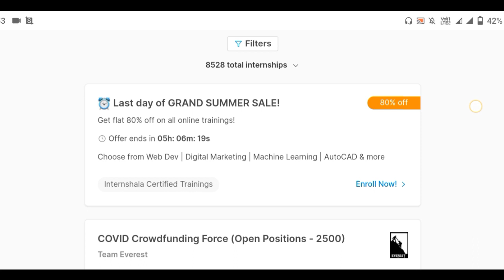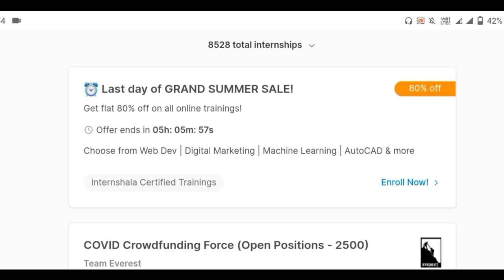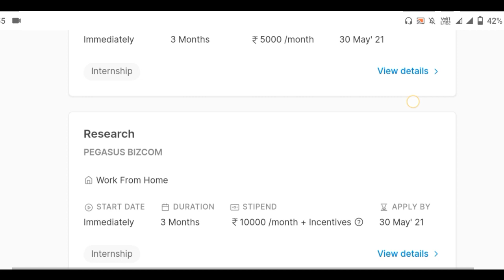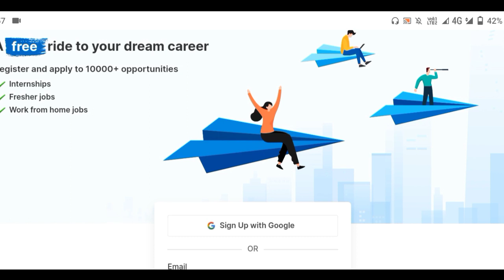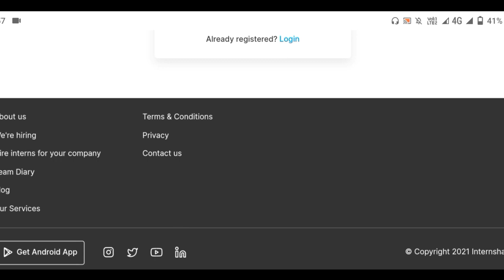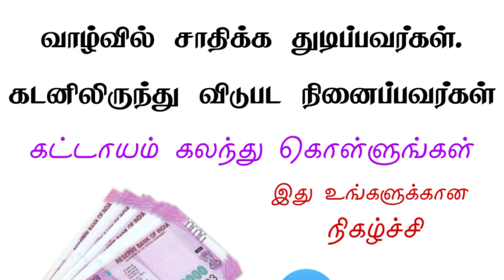Work From Home Job || Lock Down Part Time Job || 3 Month Contract Based Job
internet_cafe intetnetcafe_tamil Work From Home Job || Lock Down Part Time Job || 3 Month Contract Based Job

____Follow Us____

NOT Allowed.

Regards,
Kamesh Murugan.,